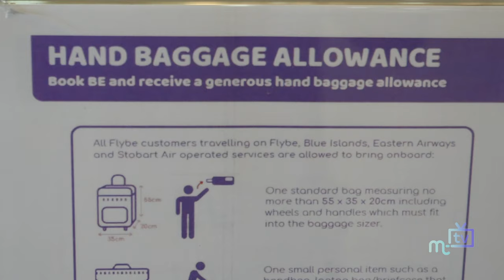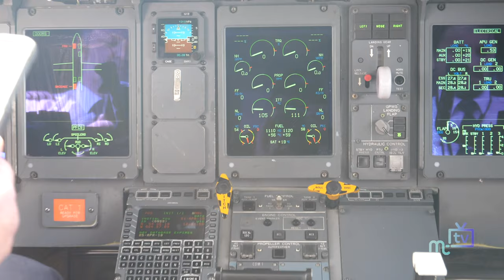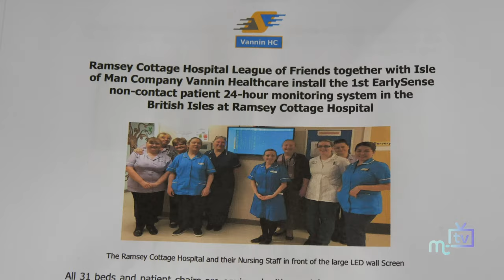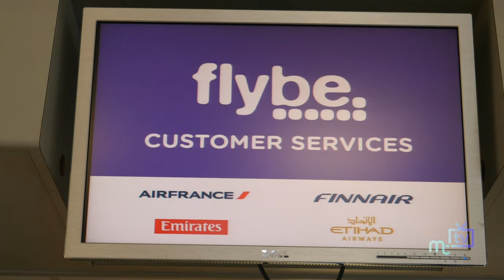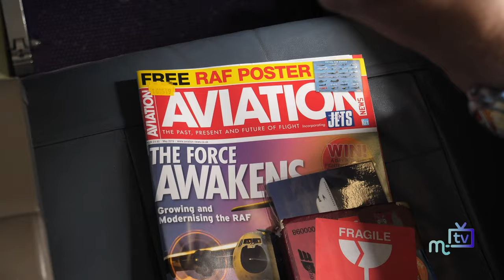Top ten most viewed on YouTube: April 2019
In April 2019 we covered the new FlyBe service starting to Heathrow and found out about the companies baggage size policy, we met Olympian Sally Gunnel OBE and looked at a new book for Manx children.

1
Inaugural Heathrow: airline enthusiast

We talk with Isle of Man airline enthusiast Martin Nelson about his last flight to Heathrow with Manx Airlines and the first on Easter Sunday with FlyBe.

2
Flybe: Heathrow

Chief Executive for Flybe Christine Ourmières-Widener has been on the Island to explain more about the company's new daily service between Ronaldsway and London Heathrow, which will be starting at the end of April.

3
British Isles first: hospital monitoring system

Ramsey and District Cottage Hospital have unveiled EarlySense, from Manx company Vannin Healthcare. The technology uses contactless sensors to monitor the patient's vital signs and tells nurses when patients need moving, and alerts staff if a patient is at risk of falling.

4
Brunei LGBT challenges

Douglas East MHK Clare Bettison is to ask Tynwald to pass a motion condemning the tiny oil-rich nation of Brunei for imposed a strict new Islamic penal code that prescribes death by stoning for gay people in the country.

5
M is for Manx Cat: Gemma Hjerth

We talk to first time author Gemma Hjerth on her new children's book  ’M is for Manx Cat’ featuring Manx words and pronunciations, fun facts, songs and activities

6
Inaugural Heathrow: Captain Paul Quine

FlyBe Captain Paul Quine talks about the return of the Isle of Man to Heathrow service and his memories of his time at Manx Airlines.

7
Martin Malone: cutting out meat & dairy products

Ahead of his latest fitness competition in the UK we talk with Martin Malone to explains how he's been preparing for the event on a diet without any meat or dairy.

8
Manx Folk Awards 2019

Jo Callister, the Advisory Teacher for the Manx Curriculum, tells us about this years Manx Folk Awards, which are organised by DEC & Culture Vannin, and are taking place at Douglas Youth Arts Centre and Trinity Church.

9
FlyBe: Isle of Man services

FlyBe's Chief Executive Christine Ourmières-Widener answers questions about the quality of service the company has provided to the Isle of Man and deals with the size of the cabin bag issue.

10
Sally Gunnell OBE: Isle of Man Sports Awards

Sally Gunnell OBE, the only female British athlete to have won Olympic, World, European and Commonwealth titles, talks about her trip to the Isle of Man to present the Sports Awards.